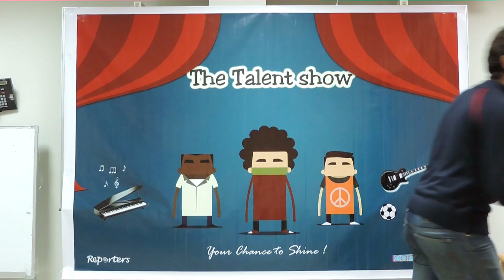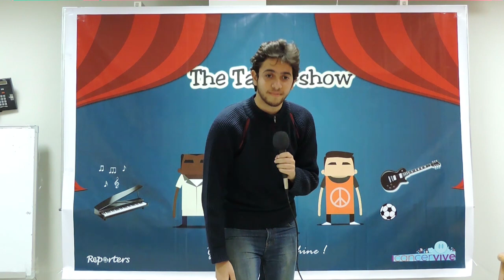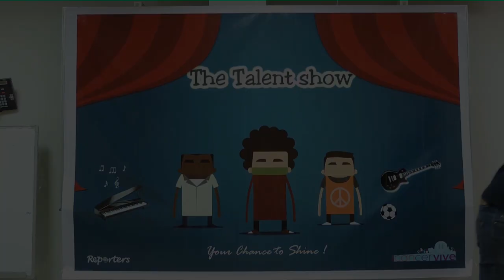Omar Gamal | The talent show